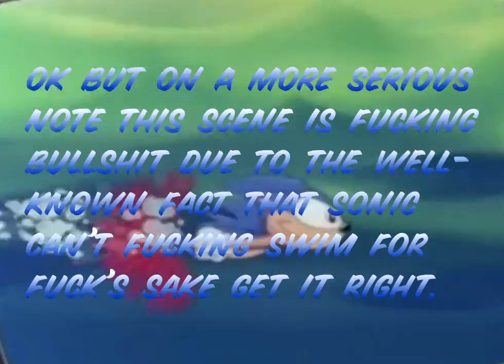[YTP] Robotnik's Insane Shit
I'm baaaaaaaack

Whoops, I forgot the "woah" meme

Uh

If I promised making something, forget about it, there's an incredibly high chance that I won't make it

Episodes used:
-Spaceman Sonic
-Big Daddy/King Coconuts